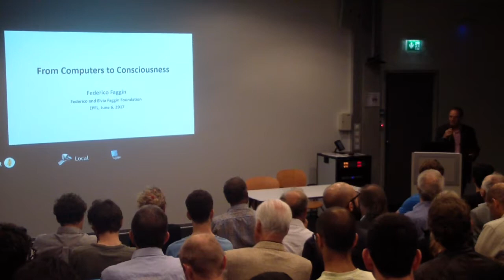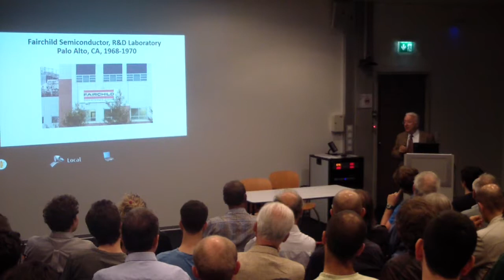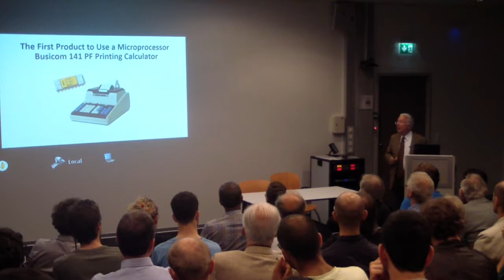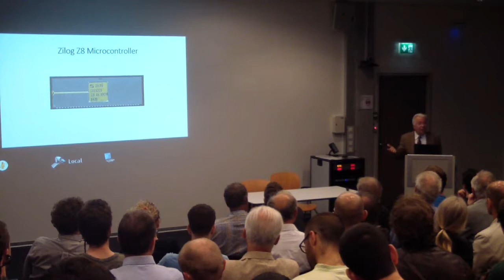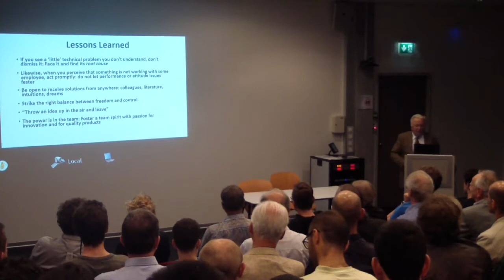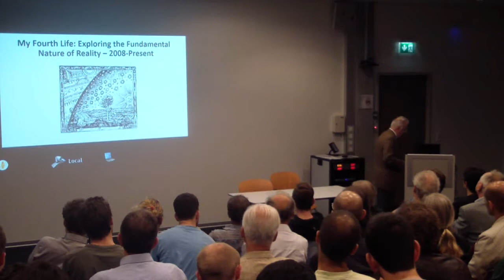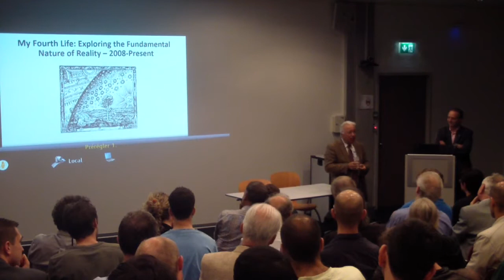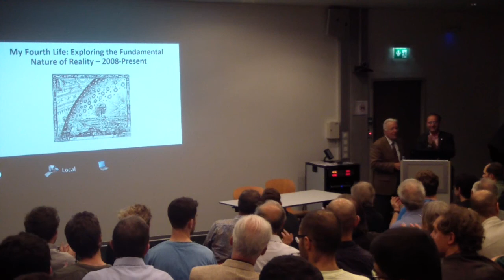Federico Faggin: From Computers to Consciousness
EPFL IMT Distinguished Lecture Series

Introduction by Prof. Edoardo Charbon

Tuesday the 6th June, 2017